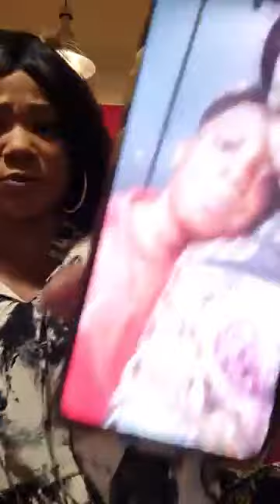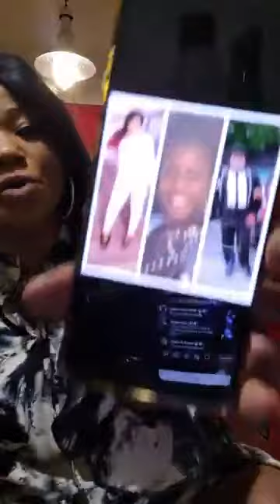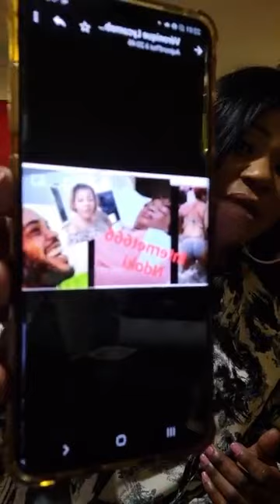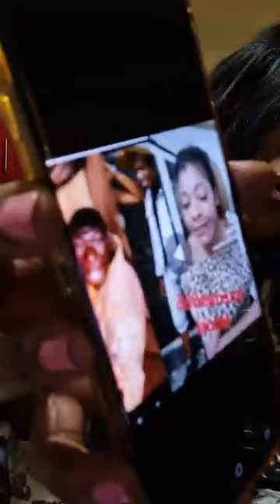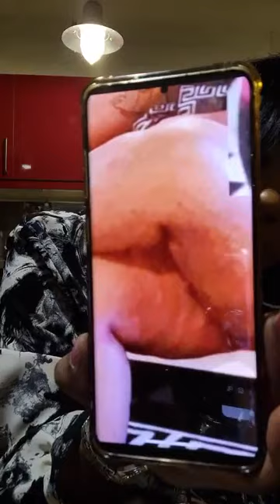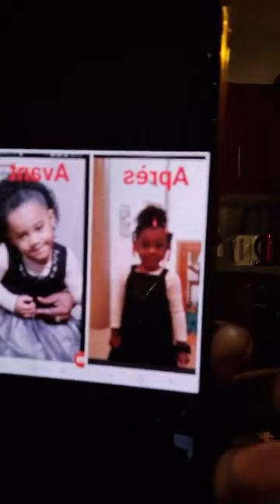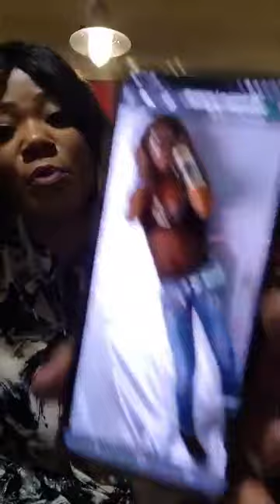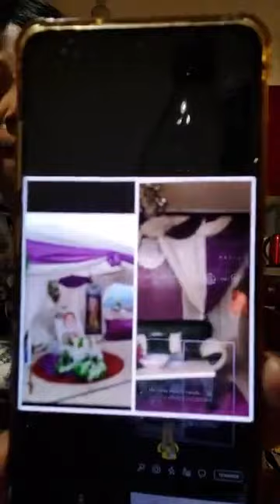🛑RANDO JOSIANE APUPOLI ANELKA MANUELLA KITOKO ALOBI ALEKI BANGO NA VIE YA BIEN EYINDI